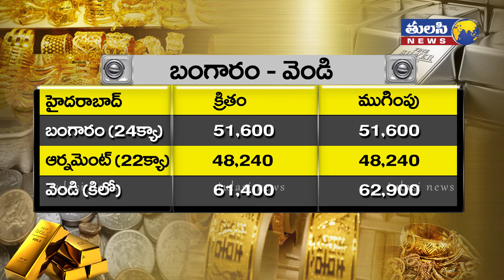నేటి బులియన్ మార్కెట్ | Today Gold and Silver Rates | Bullion Market today in India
Sovereign gold bonds open for subscription on Monday
This latest gold bond issue comes at a time when gold prices have corrected significantly from August highs
Sovereign gold bonds are issued by the RBI on behalf of the Government of India
The latest tranche of sovereign gold bonds will open for subscription on Monday. The Reserve Bank of India, on behalf of government of India, has fixed issue price at ₹5,051 per gram of gold. Investors who apply online and make payment against the application through digital mode get a discount of ₹50 per gram. For them the issue price is ₹5,001 per gram. The Sovereign Gold Bond Scheme 2020-21-Series VII will close for subscription on October 16.

Gold bonds have a maturity period of eight years with an exit option after fifth year. The redemption price is based on the then prevailing price of gold.

Here are 10 things to know about sovereign gold bond scheme:

1) This latest issue comes at a time when gold prices have corrected significantly from August highs. In the futures market, gold had hit ₹56,200 per 10 gram.

2) The issue price in the latest issue of gold bonds has been fixed based on the simple average closing price [published by the India Bullion and Jewellers Association Ltd (IBJA)] for gold of 999 purity of the last three business days of the week preceding the subscription period, October 07 – October 09.

3) Sovereign gold bonds are issued by the RBI on behalf of the Government of India.

4) The sovereign gold bond scheme was launched in November 2015 to reduce the demand for physical gold and shift a part of the domestic savings into financial savings.

5) The minimum permissible investment is 1 gram of gold.

6) The gold bond will be sold through banks (except small finance banks and payment banks), Stock Holding Corporation of India (SHCIL), designated post offices, and recognised stock exchanges (NSE and BSE).
7) Experts say that sovereign gold bond is an effective way to invest in non-physical gold, if a buyer holds on till maturity. Gold funds or gold ETFs are typically seen as more liquid options than sovereign gold bonds though they are listed on stock exchanges.

8) Gold bonds offer an annual interest rate of 2.50% to investors.

9) The investor does not have to worry about the storage of gold if held in demat form and there is no GST levy, unlike in physical gold.

10) Capital gains, if any, at maturity is tax-free. This is an exclusive benefit available on gold bonds.